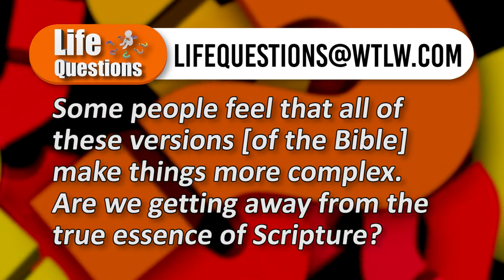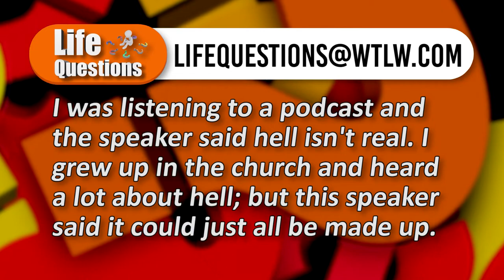Life Questions May 30- June 5: How do you study the Bible and not simply read it?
Why is it important to study the Bible more than simply read it? This panel of pastors talks about the value of Bible study, and offers simple tips to get started.

Other topics include: The God of the Old Testament vs. the God of the New Testament. Are there any differences? And. what does it mean for the Bible to be "inspired"?

Panelists:

Jeff Kimberly- Neapolis Church of Christ
Patrick Kamler- Westminster Christian Church
Tim Smith- St. Marys Church of the Nazarene
Rich Rakay- Teens for Christ & Delphos Trinity UMC